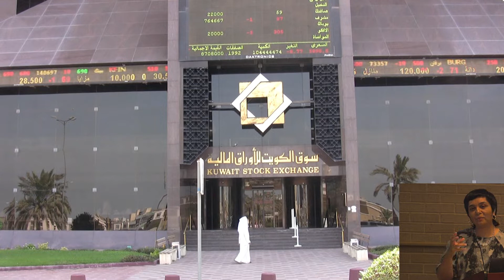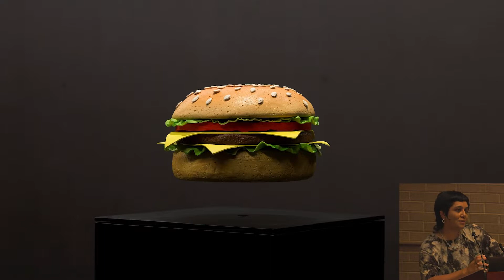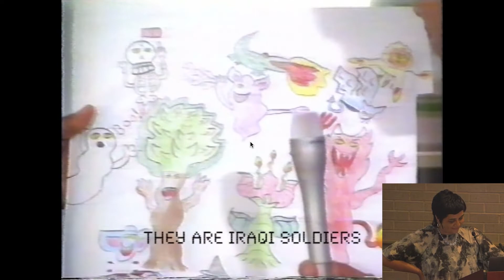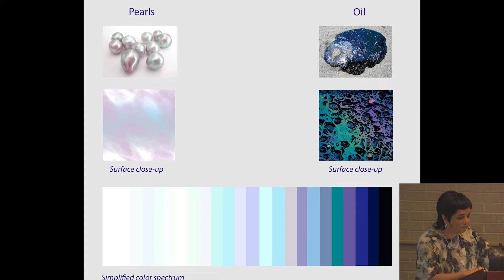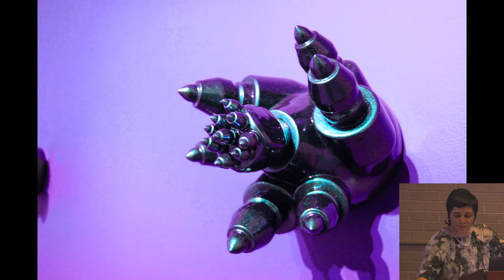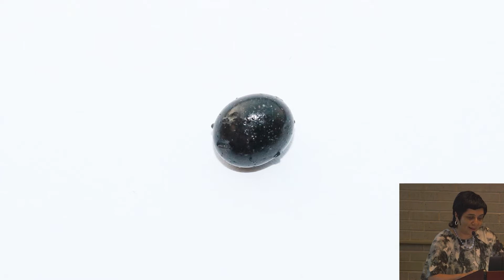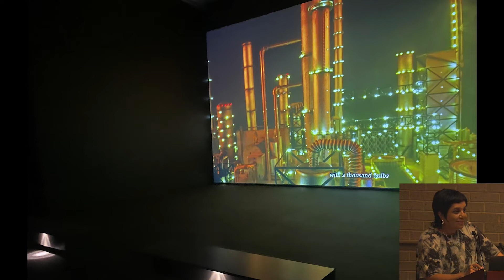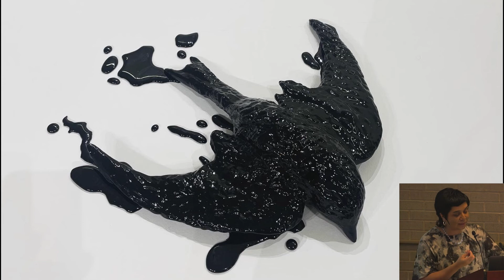Artist Talk: Monira Al Qadiri | partially supported by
Monira Al Qadiri delivers an artist talk, “Petro-eulogies: Approaching Oil as Art” on the occasion of her first solo museum exhibition “Refined Vision”, currently on view at the Blaffer Art Museum.

0:00 Intro [Petro-eulogies: Approaching Oil as Art] - Melissa Nobe & Steven Matijcio
7:00 Monira Al Qadiri
8:00 Childhood/Political Instability in Kuwait - Gulf War I
20:00 Werner Herzog, Lessons of Darkness film
35:00 Pearl and Petroleum color studies, Quintessential post-oil baby
50:00 British explorer, Harry St. John Philby discovers oil
1:00:00 - Refined Vision exhibition at the @BlafferArtMuseum = Q/A session

This exhibition "Monira Al Qadiri | Refined Vision" was partially supported by the Cynthia Woods Mitchell Center for the Arts @mitchellcenter